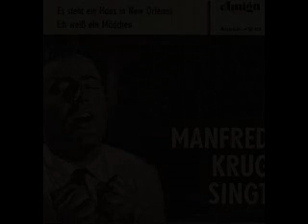Manfred Krug - Ich weiss ein Mädchen